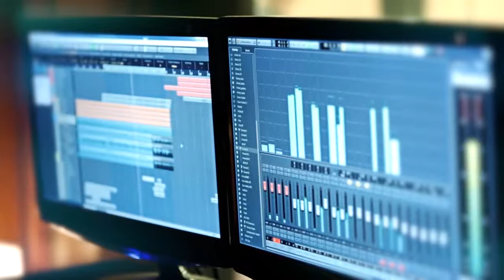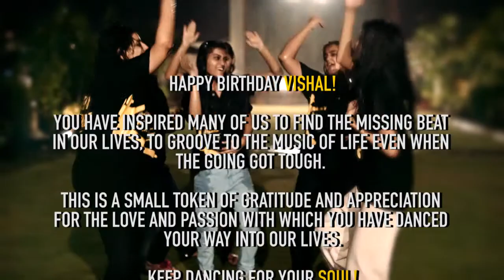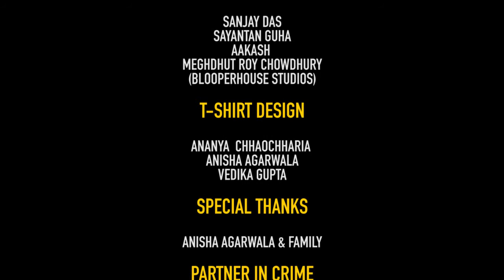Happy Birthday Vishal final